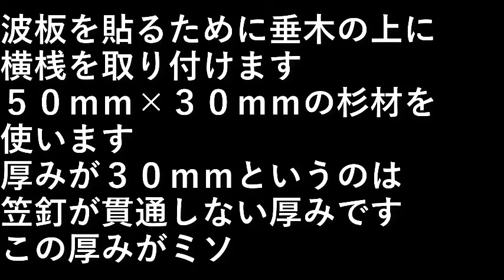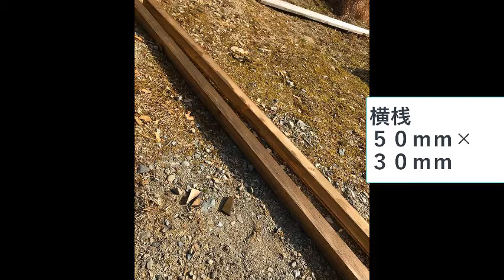薪ボイラーを作る３９．垂木横桟よこさん取付け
波板を貼るために垂木の上に横桟を取り付けます。

５０ｍｍ×３０ｍｍの杉材を使います。

厚みが３０ｍｍというのは
笠釘が貫通しない厚みです。

この厚みがミソ。